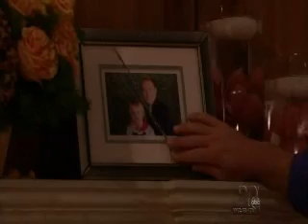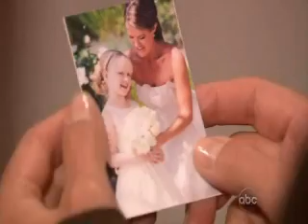10-7-10- Amanda, JR, Annie and Scott- Part 2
*** NO ANNIE BASHING ***

Clips by favorite-moments.net. Edited by me.